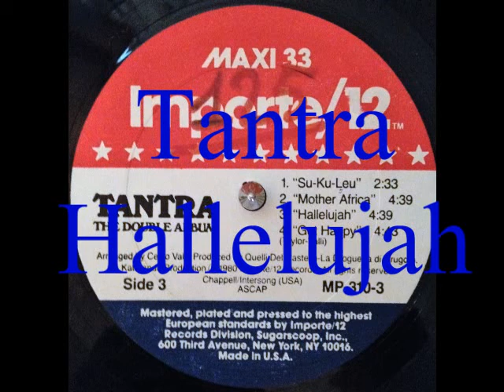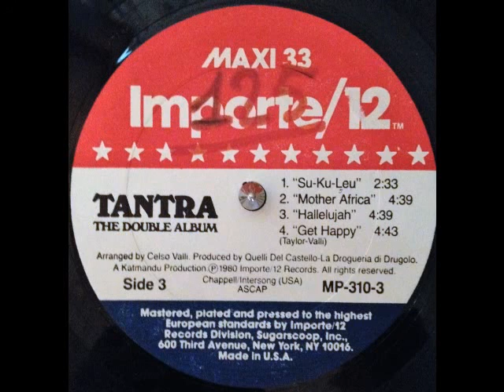Tantra - Hallelujah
"The Double Album"
1980